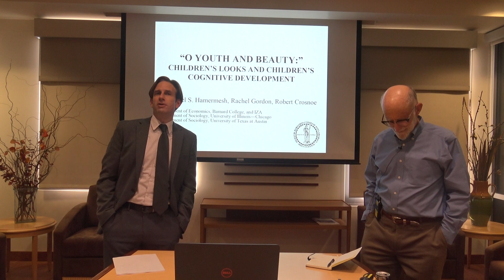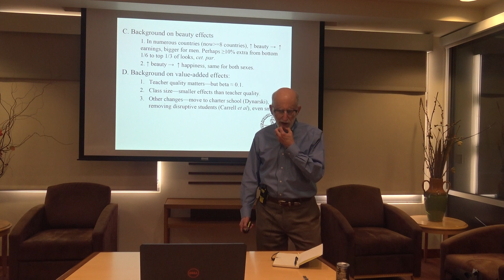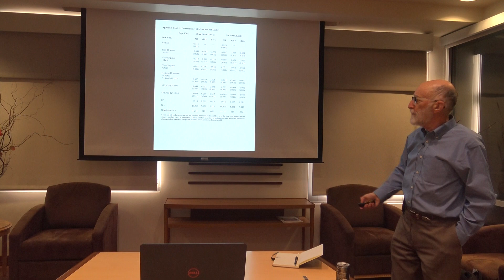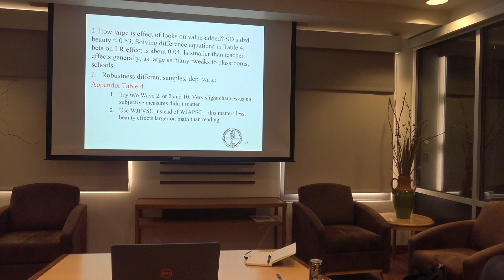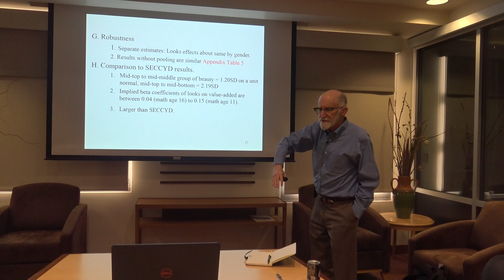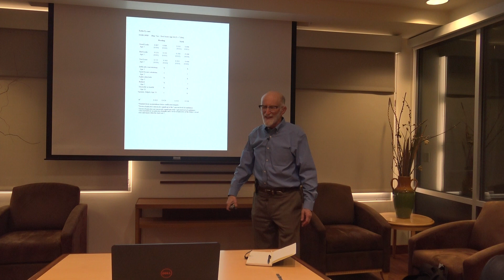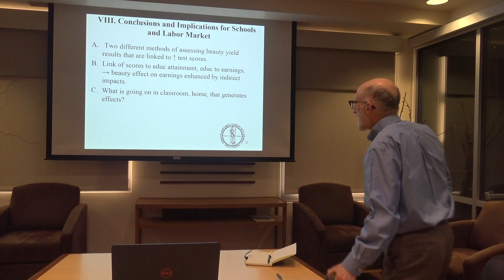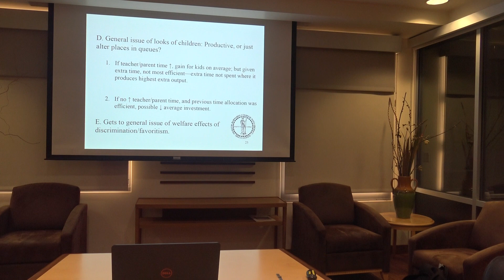O Youth And Beauty: Children’s Looks And Cognitive Development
Daniel Hamermesh, UT-Austin & Barnard College